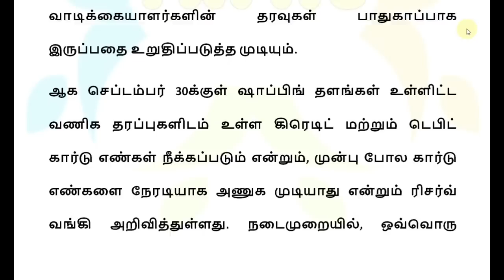அக்., 1 முதல் வங்கி ஏடிஎம் கார்டு புதிய மாற்றம்!!! | ATM card news | State Bank in Tamil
SBI bank
SBI bank latest news
SBI bank news Tamil
SBI bank latest news today
SBI bank today update
Indian Bank latest news Tamil
Bank account latest update today
SBI news Tamil
Indian bank news Tamil
Indian ATM card news Tamil
bank news Tamil today

tamilnews,
tamil news,
viral news,
tamil movie new,
tamil cinema,
tamil movies,
tamil news headlines,
news,
latest news,
polimer news,
breaking news,
political news,
polimernews,
recent news,
today news tamil,
current news,
breaking news in tamil,
puthiyathalaimurainews,

Tamilnadu Ration shop latest news today
Tamilnadu Ration card latest news today